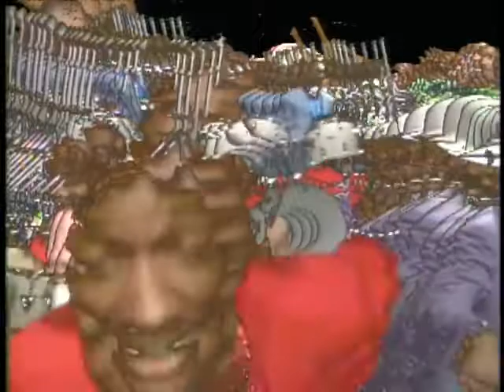Kool & The Gang Get Down On It